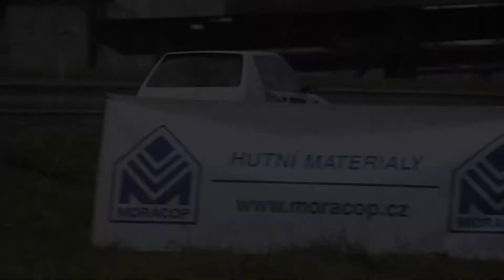Rentor Racing Rally Cup X. 2021 | 35 | František Navrátil